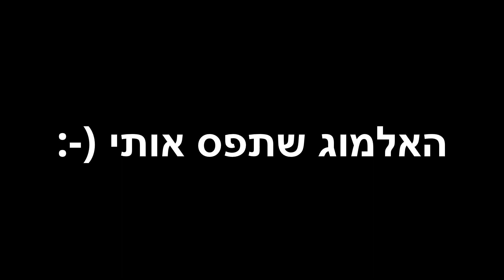אלמוגים במלאי קורל ריף 20.3.2014